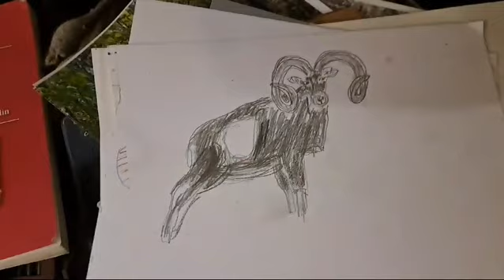20. Mai 2024